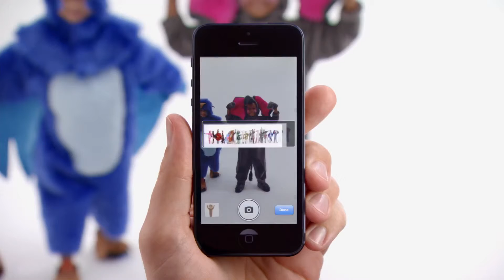Apple - iPhone 5 - TV Ad - Cheese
Apple iphone 5 cheese